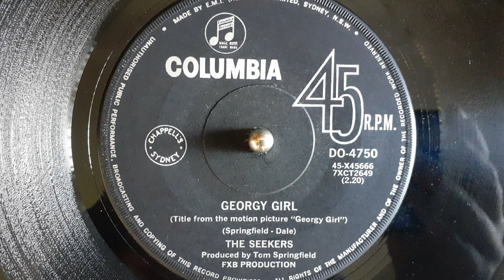Georgy Girl (The Seekers) 7" 45 RPM - Columbia Records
Columbia Records Georgy Girl - The Seekers

7" 45 RPM